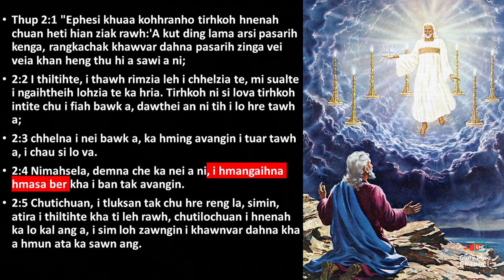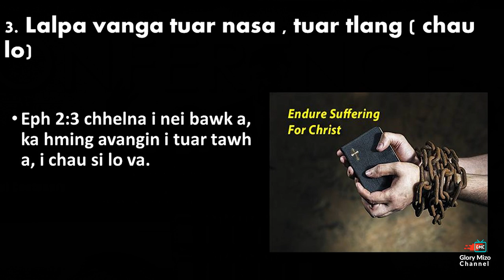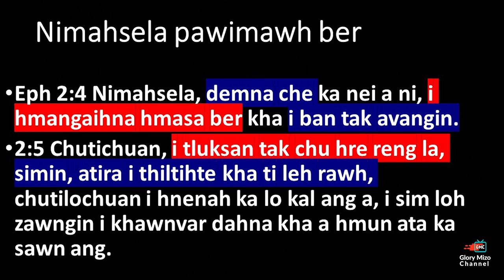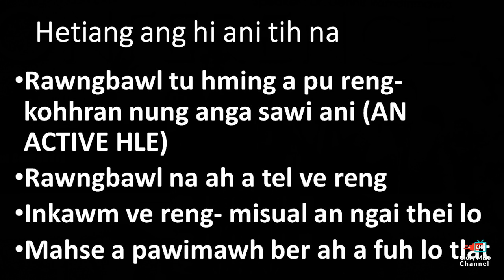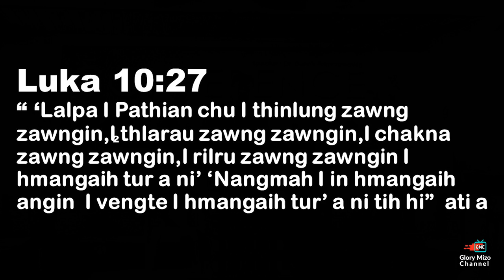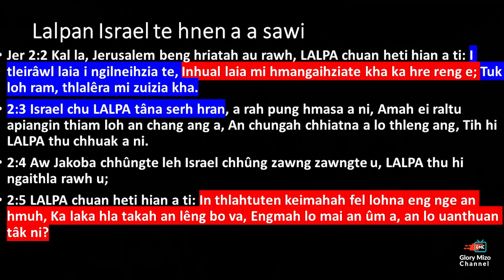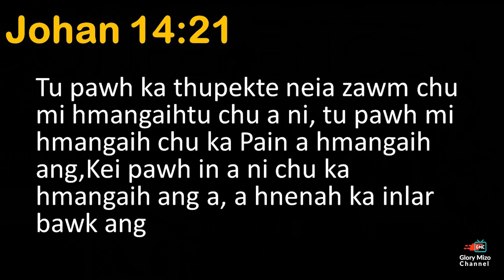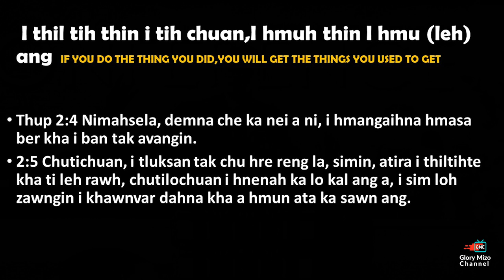Dr.Dennis Ramdinmawia | Hmangaihna Hmasa Ber Ah Kir leh rawh | Valentine's Day Sermon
Spiritual Conference 2021
Pukpui Centenary, Lunglei
Ni 1 na (Day 1)
He video hi in lo hlawkpui a, mi tam tak tana malsawmna a nih ngei kan beisei a ni.